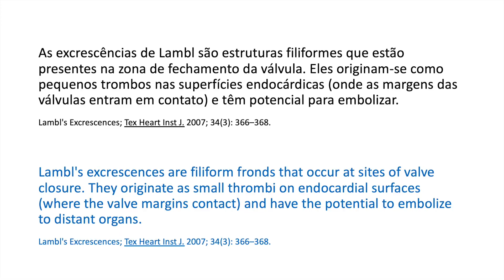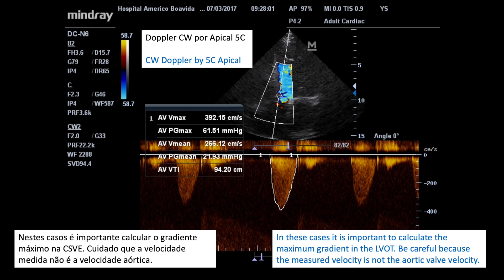Massas intracardíacas no Eco Transtorácico / Intracardiac Masses in Transtoracic Echocardiography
Vídeo com alguns exemplos de massas intracardíacas ao ecocardiograma transtorácico: vegetações, trombos, membrana sub-aórtica e outras.

Video with some examples of intracardiac masses on transthoracic echocardiogram: vegetations, thrombi, sub-aortic membrane and others.